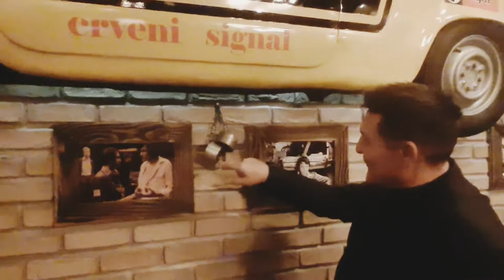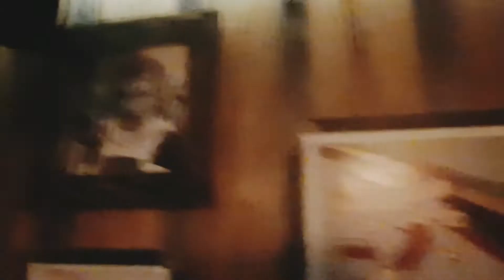FLOJD (omaž)@piletelesopvloger533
Pile je sa drugom  danas bio u prelepim bečkom klubu SFRJ .Ovo je parafrazirano iz filma NACIONALNA KLASA i samo je dobronamerna šala Hvala SFRJ klubu